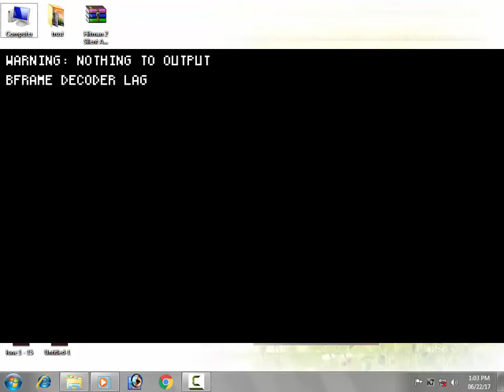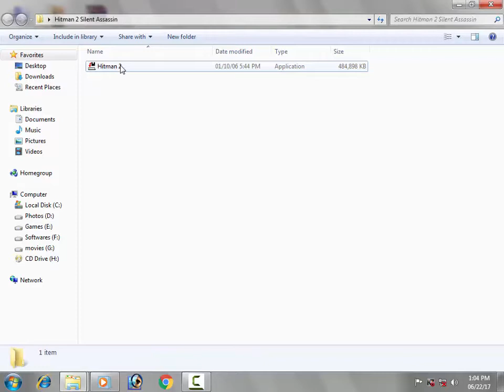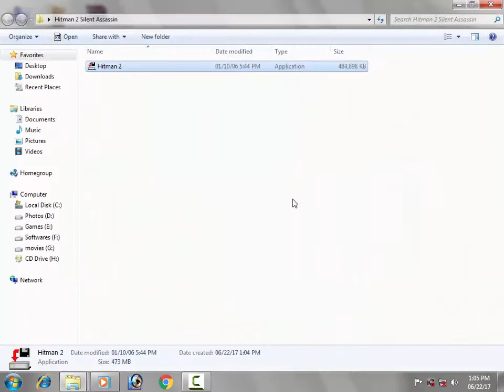Hitman Game Install and start first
valavantutorials, hitman silent assassin Game

சமூக வலைதளங்களிலும் எங்களைப் பின்தொடரலாம்.